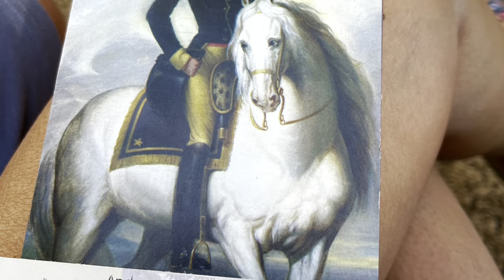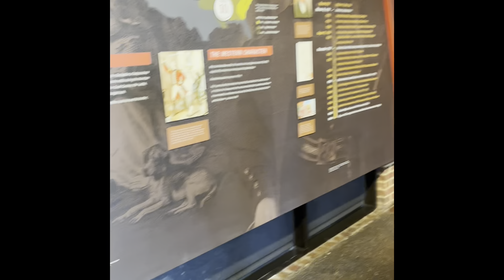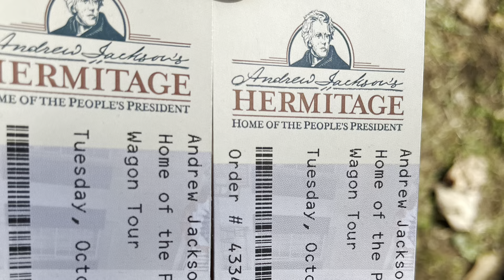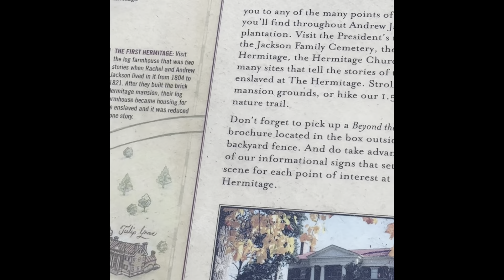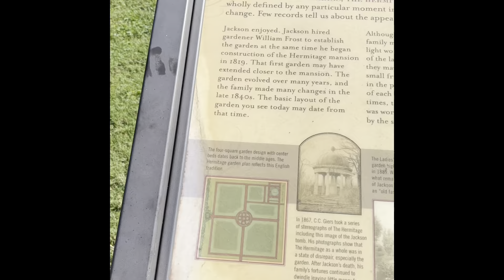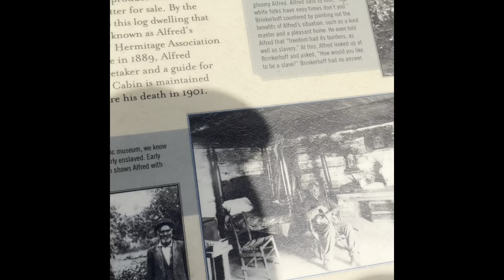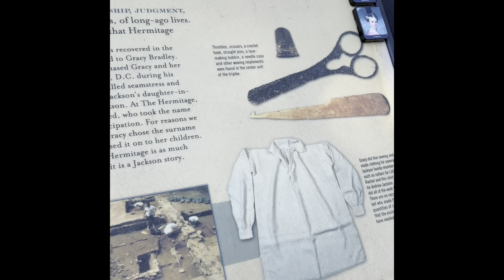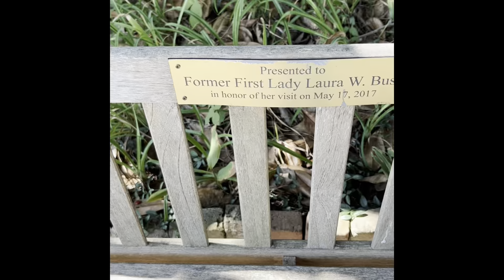Andrew Jackson Hermitage, 7th President of the USA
Visit Andrew Jackson’s Hermitage in Nashville, Tennessee to step back in time. Walk through Andrew Jackson’s presidential home and see how he lived. Explore a beautiful, historic Tennessee farm and experience an important piece of history at the Andrew Jackson Museum.

Andrew Jackson’s charm, charisma and passion are all still present at the Andrew Jackson Museum and Born for a Storm exhibit that goes to the heart of issues and ideas that defined the Age of Jackson—and still lie at the core of who we are as a nation today.